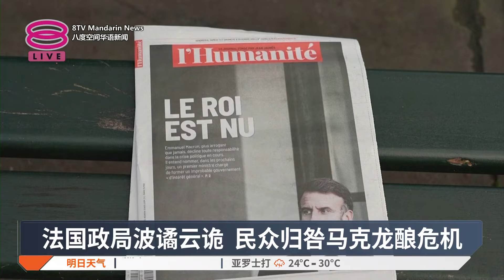法国政局波谲云诡 民众归咎马克龙酿危机【2024.12.06 八度空间华语新闻】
【法国政局波谲云诡  民众归咎马克龙酿危机】
巴黎民众对法国政局感到忧心，将政治危机迁怒于马克龙。